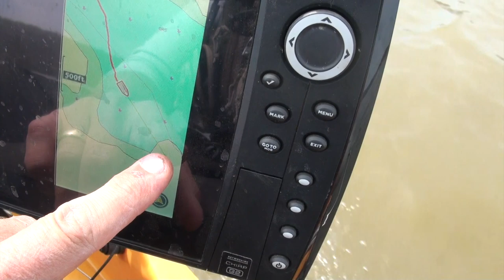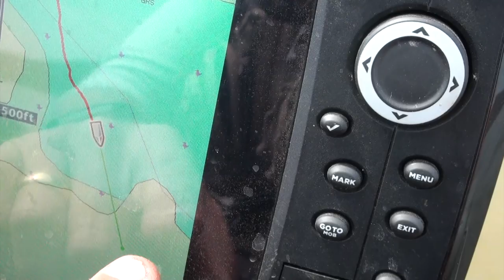Prespawn Tidal Largemouth: Wood is Good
Jeff, Tray, Cilla and Marty hit a tidal Potomac tributary in search of prespawn largemouth (and snakehead).